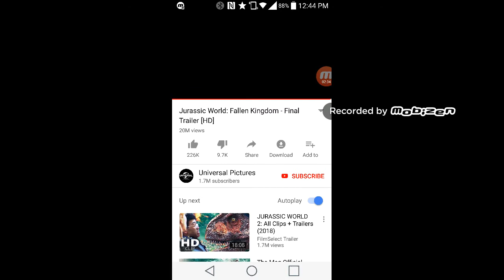Jurassic world fallen kingdom